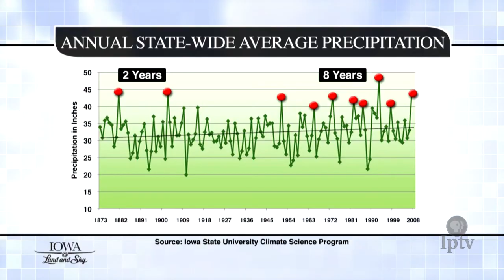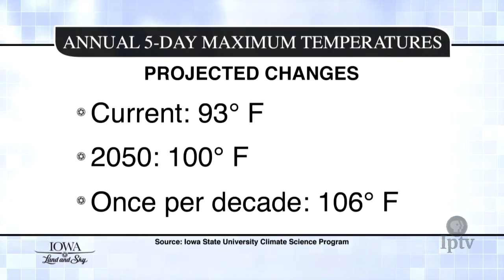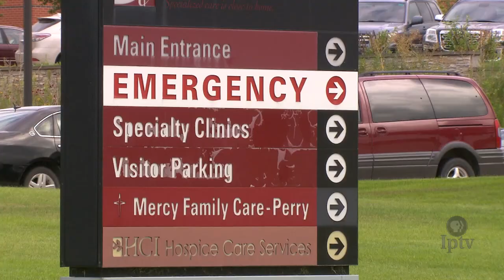Iowa and a Changing Climate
When measurements like temperature, precipitation, wind and humidity vary significantly for an extended period, that's what we call climate change. And the data shows climate change is happening in Iowa.

Explore Iowa's land, biodiversity and environmental issues from a different perspective.

Funding for Iowa Land and Sky provided by the Resource Enhancement and Protection Conservation Education Program (REAP CEP) and the Gilchrist Foundation.